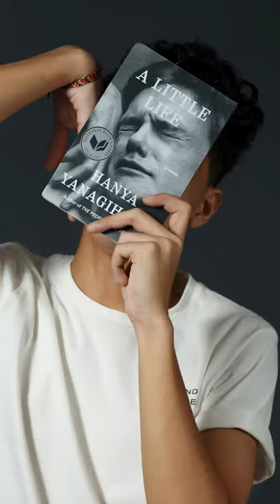A Little Life :: Pre-Save the Unofficial Broadway Album Now :: Hanya Yanagihara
Inspired by Hanya Yanagihara’s award-winning novel 'A Little Life', listen to Liver & Lung's new album, 'Songs Inspired by A Little Life: The Unofficial Broadway Album'.

'A Little Life' depicts the story of brilliant and enigmatic, Jude, a successful lawyer who must learn to confront his past before it defines his life forever.